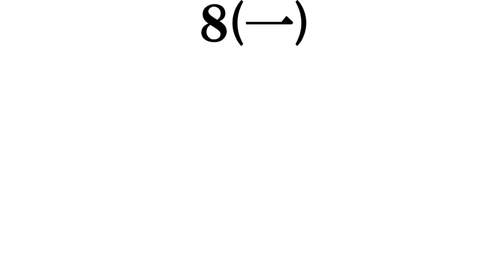【長澤まさみ主演ドラマ】打線組んでみた